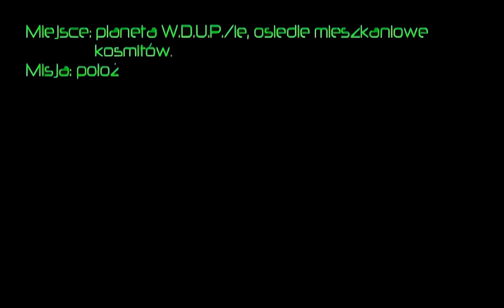KAPITAN BOMBA BEZ CENZURY - POŁOŻYĆ SEBKA (ODC. 32)